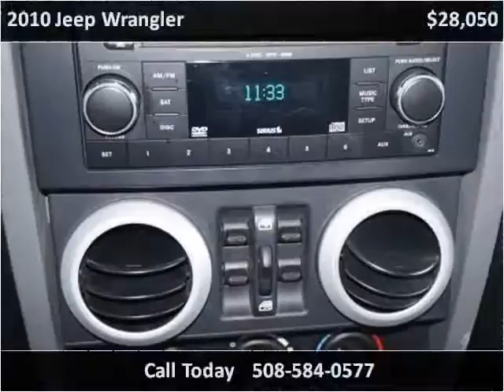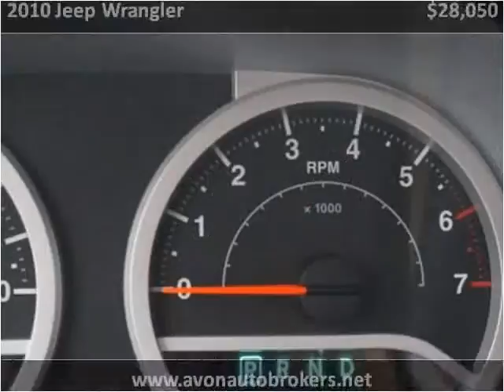2010 Jeep Wrangler Used Cars Brockton MA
This 2010 Jeep Wrangler is available from Avon Auto Brokers.